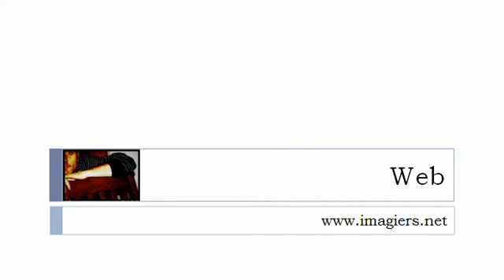Fransk for Dansk = vokalerne